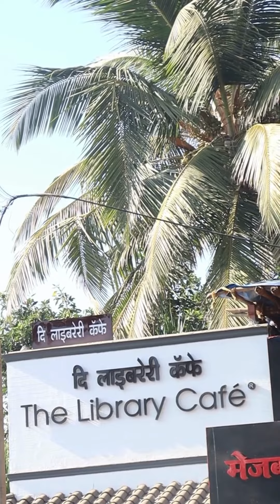The Library Cafe | Valentine Day | Lovebirds | Date | Coffee | Couple | Books